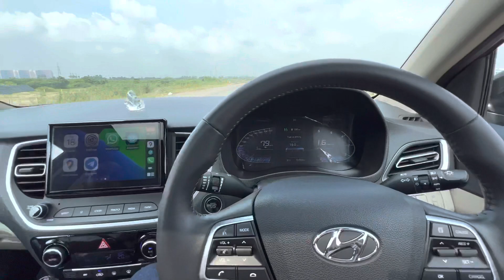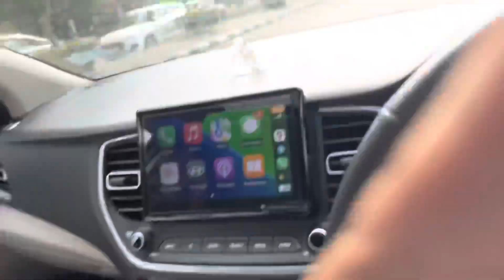Selling Verna 2022 For Hyundai I20 N line 😰|| Diwali Ki Shopping Ho gai 😍